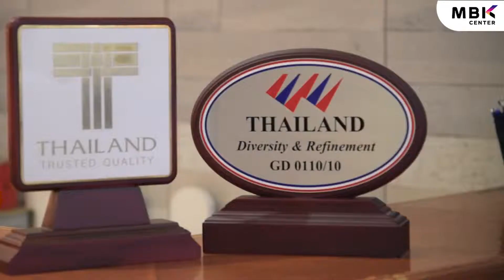EKAMON at MBK Center 3 Fl.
EKAMON Multi Function Storage & Organization ชั้น3 Zone B